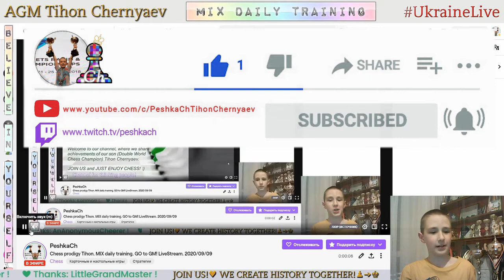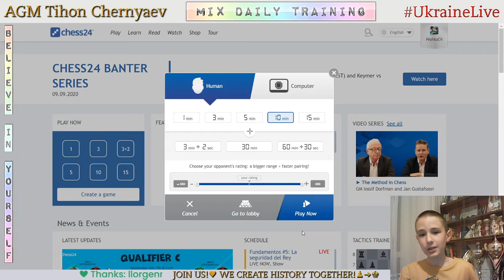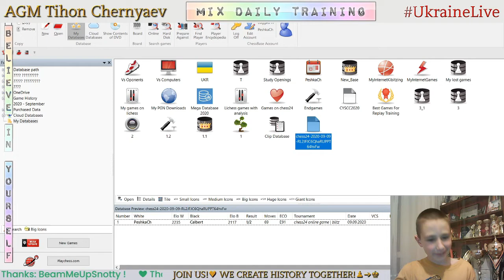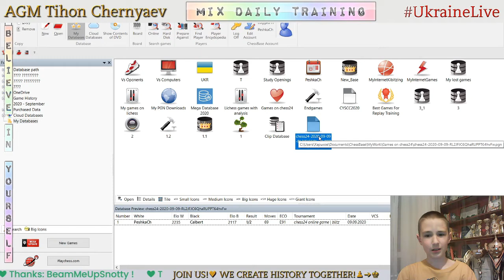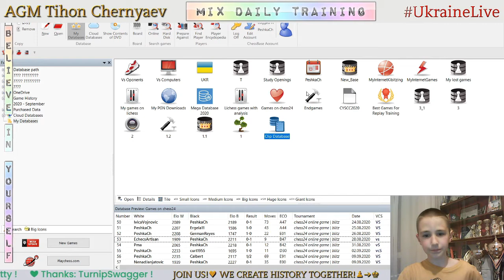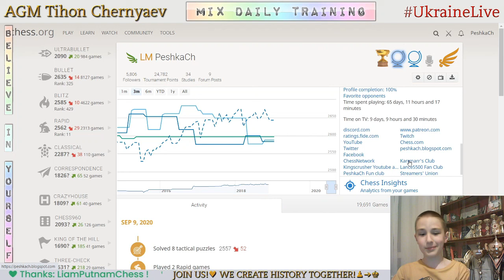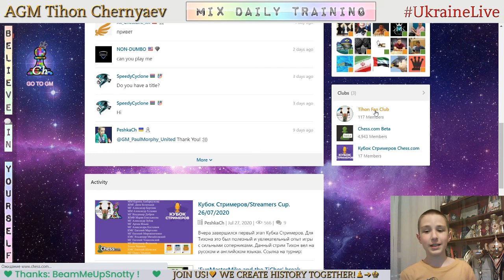Chess prodigy Tykhon. MIX daily training. GO to GM! LiveStream. 09/09/2020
The highlights of the stream:
  0:31 - Game with computer Komodo20
  9:45 - Game with a live opponent "Calbert"
30:48 - Analysis of the game
35:42 - Game with a live opponent "NenadJanjatovic"
49:58 - Analysis of the game
54:24 - Puzzles